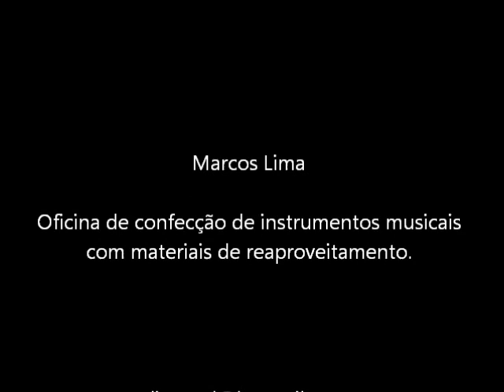Oficina - Marcos Lima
Oficina de confecção de instrumentos musicais a partir de materiais reaproveitados.